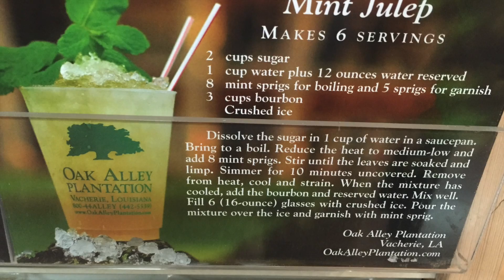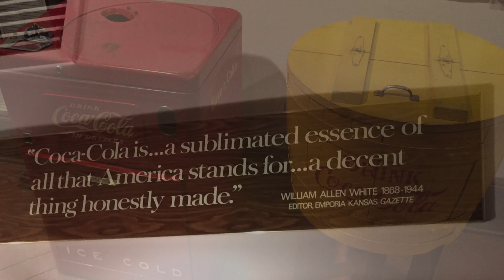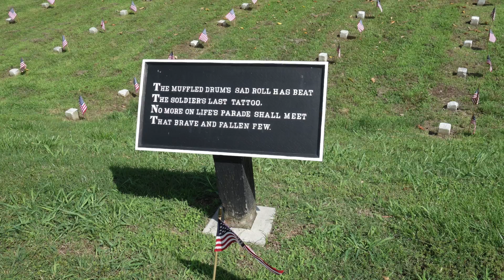USA 2015 deel 4 Sas & Wes Oak Alley Plantation & Vicksburg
Deze video gaat over Oak alley plantation & Vicksburg